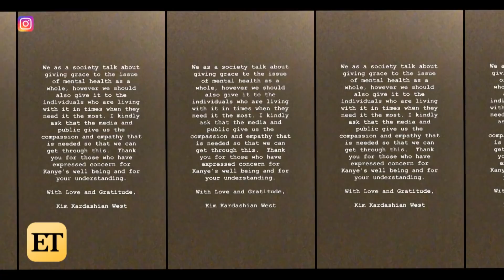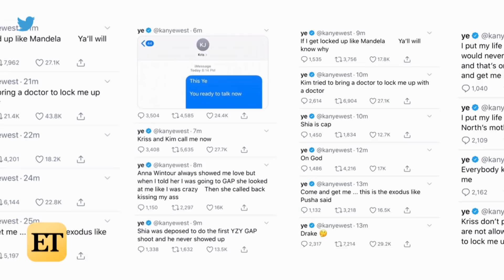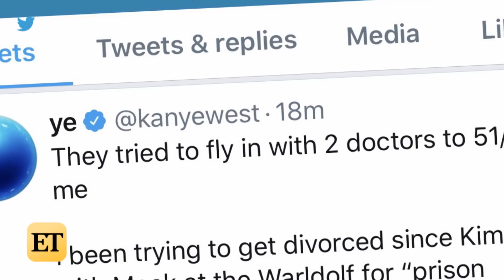Kim Kardashian Breaks Her Silence on Kanye West’s Bipolar Episode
On Wednesday, Kim Kardashian took to her Instagram story to address her husband, Kanye West’s, mental health. Now, a source tells ET the ‘Keeping Up With the Kardashians’ star is ‘not planning’ to divorce the rapper.